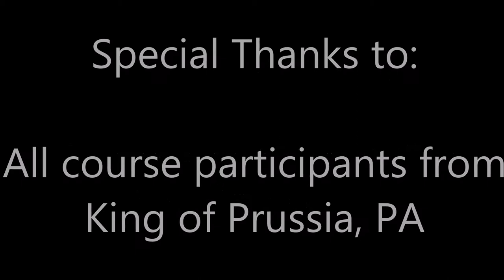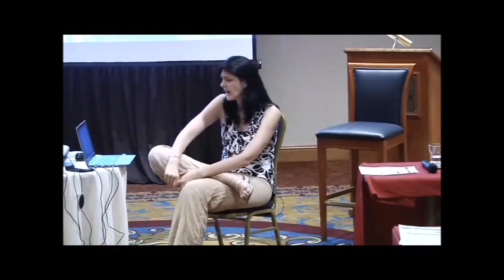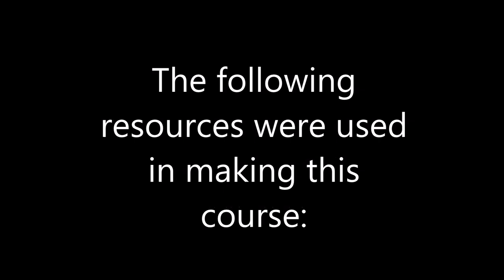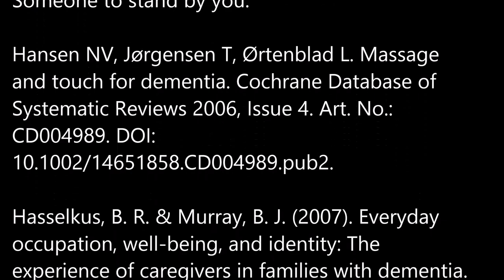Creative Interventions for Dementia: Episode 11/11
Need Driven, and Bed Bound